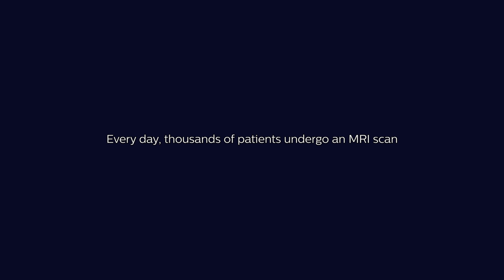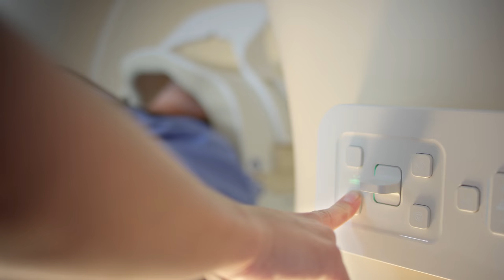Dutch Masters | Philips improves patient experience with music & art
A collaboration between Philips, Rijksmuseum, Rotterdam Philharmonic Orchestra, AMC and Erasmus Medical Center has led to an exciting new Ambient Experience theme. Together we show how art and music can improve the patient experience.